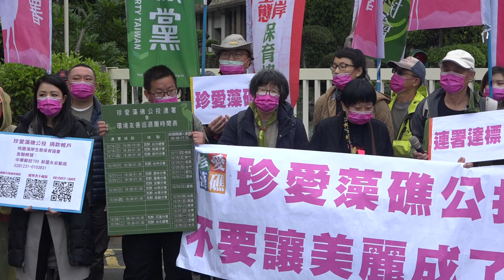20201216 【珍愛藻礁公投】二階連署 誓師大會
珍愛藻礁公投二階連署即將開跑，但是連署時間只剩兩個半月，平均一天要收集5000份連署書，連過年都不能休息，需要強力衝刺才能達標。
邀請關心大潭藻礁存亡的朋友一起來為藻礁公投二階連署啟動聲援，呼籲全國民眾響應這場用公民複決權翻轉政府不當政策的運動。
活動重點：
公布連署書下載連結及QR code
公布募款帳號
公布連署書取用點及回收點
行動劇場：由2019年國家文藝獎戲劇類得主王墨林領軍，以人文、生態、信仰的身體藝術融入藻礁的無言吶喊
名人學者環團短講：張曉風、林惠真、劉月梅、何宗勳、潘忠政…
7600年的珍貴藻礁需要你我共同攜手搶救，請幫忙下載連署書並助印揪眾連署，讓明年2/28前可以衝破35萬份達標，連署書下載連結：